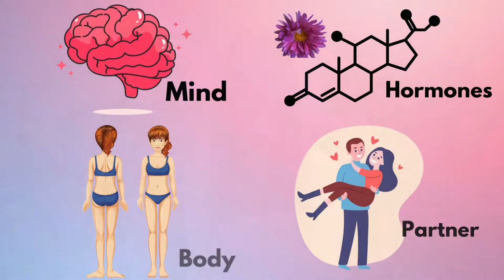Boost Your Libido | Learn YOUR PERSONAL Intimacy Hacks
No matter where your physical desire is right now, IT IS NORMAL!  So first, understand that your lack of sex drive can be shifted once you understand a few things about yourself (or your partner’s) turn-ons and turn-offs, as well as how sensitive each of those things is!  Hormonal cycles, context, length of relationships, and stress also make a difference.  This isn’t about fixing yourself—it’s about understanding and optimizing your whole self to tune into what works to make you hot, and what makes you cold.  THEN you can revitalize your drive and guide your partner clearly and effectively to make your physical intimacy a smashing success.

Dawn (a.k.a. me, myself, and I) helps you have strong and healthy relationships, emotional freedom, and great healthy touch.  I've helping people heal professionally since 1997. I'm a best-selling Amazon author with a plethora of certifications nationally and internationally. I love empowering others in their relationships; helping people have better communication, more confidence, and even increase the quality of intimacy - emotional, intellectual, physical, and spiritual - in their life.

With love,
Dawn